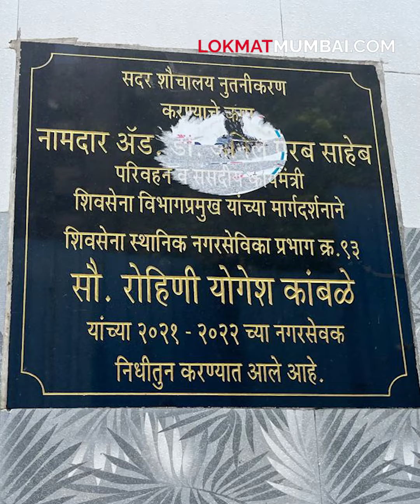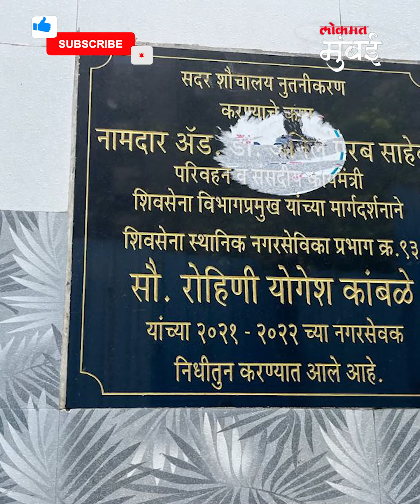Bandra East Toilets in Shocking Condition: शौचालय असं की जावसंच वाटत नाही! | Lokmat Mumbai